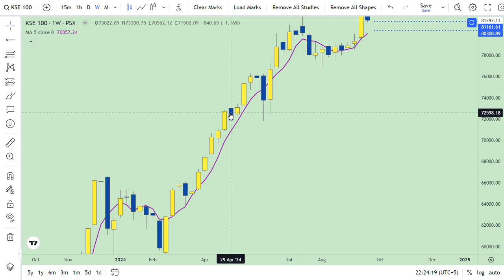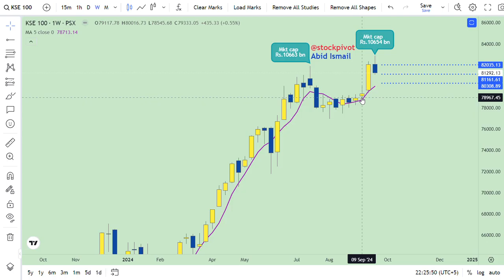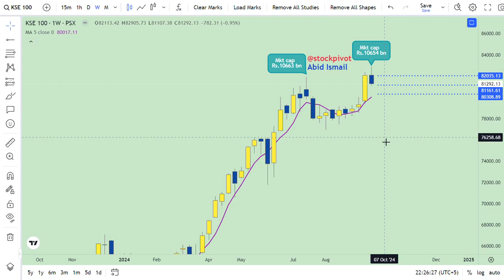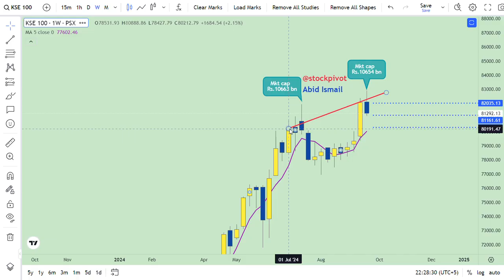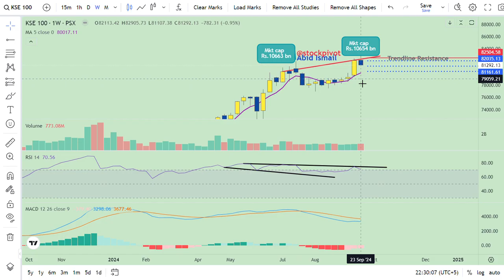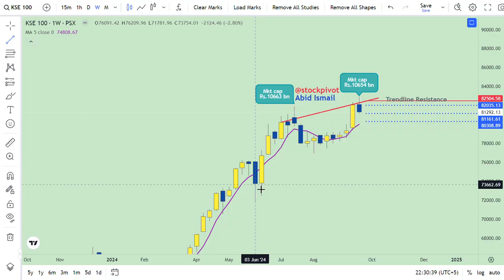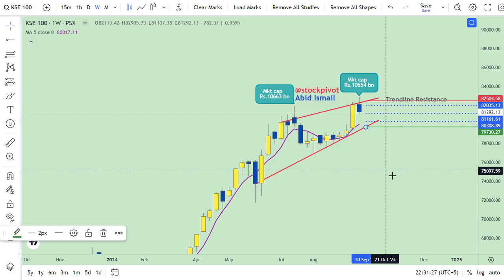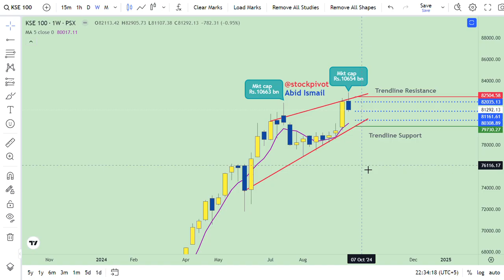28/09/24 || KSE100 || Weekly wrap-up || 82500 to79700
Mkt cap on (FRI) 27 Sep Rs.10654 bn. Decreased by Rs.69 bn. WoW basis